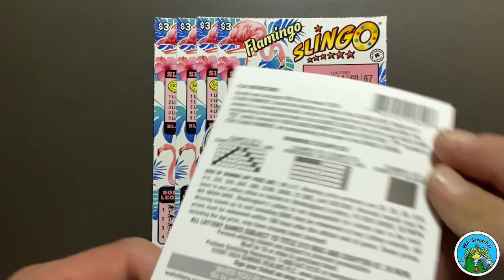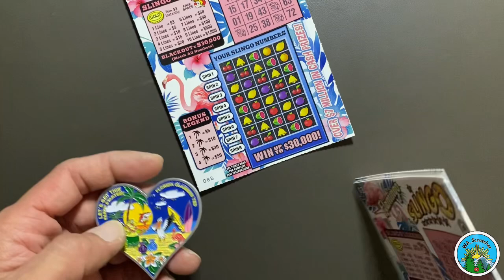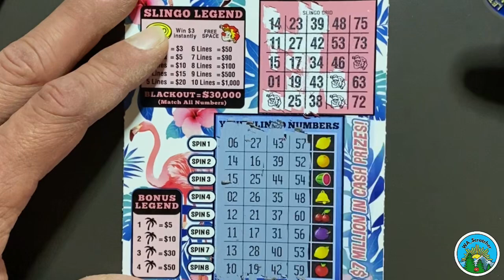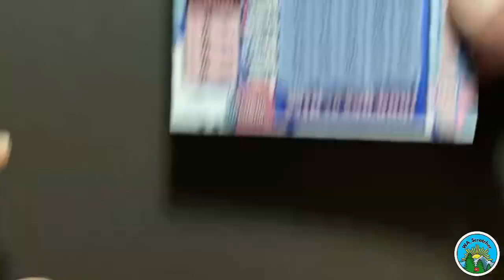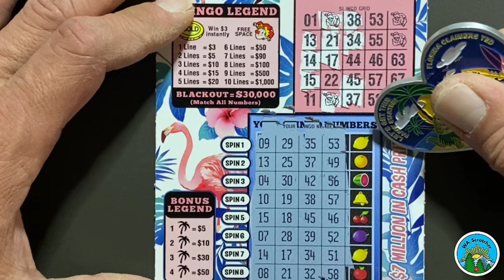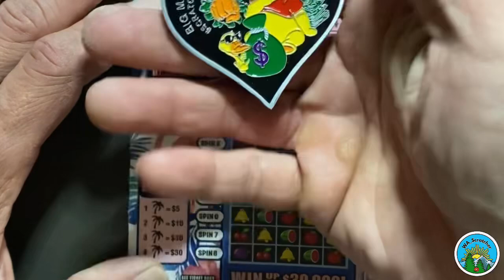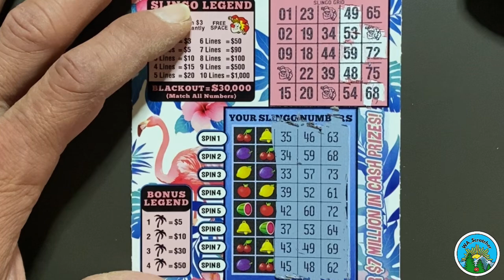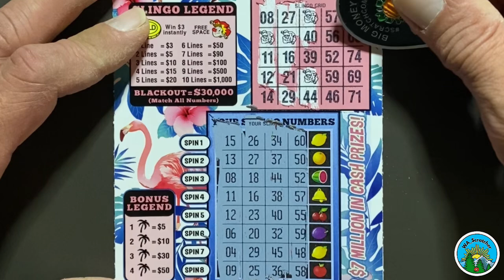🦩$3 FLAMINGO SLINGO X5 | WA Lottery Scratch-Off Tickets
Today we have a $15 Lowboys session, where we are scratching five of the BRAND NEW $3 FLAMINGO SLINGO scratch-offs from Washington’s Lottery. We’ve scratched SLINGO tickets in only one other session on our channel…

Until then, feel free to browse our other content…